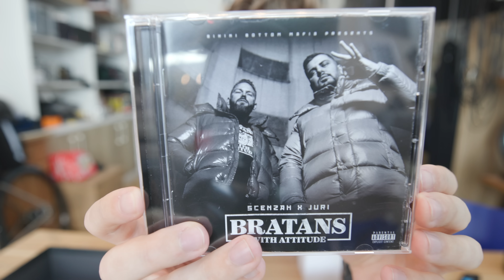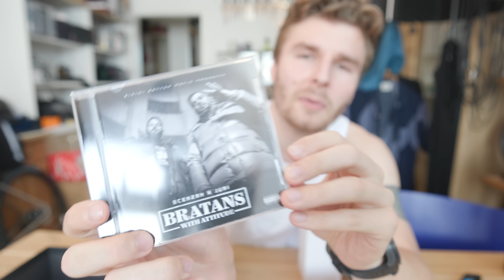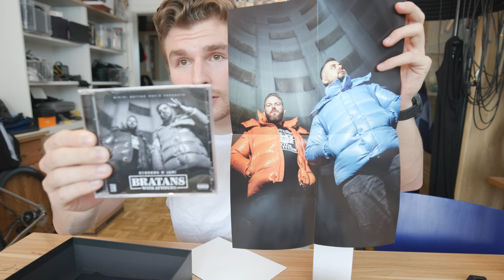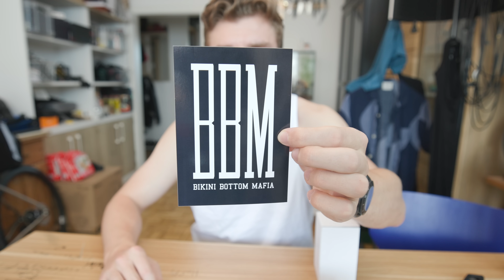SCENZAH & JURI - BRATANS WITH ATTITUDE (BOX Größe L) UNBOXING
Adresse für Fanpost:
Max Herzberg
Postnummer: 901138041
Packstation 108